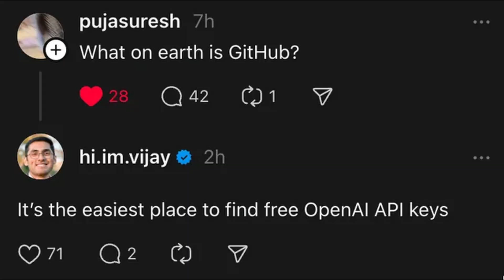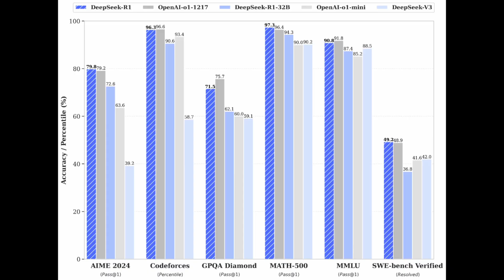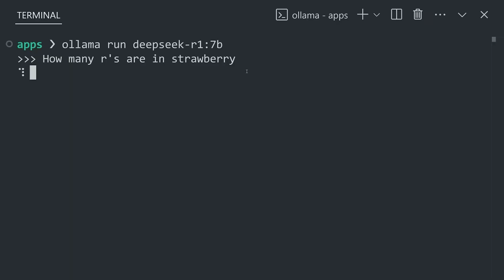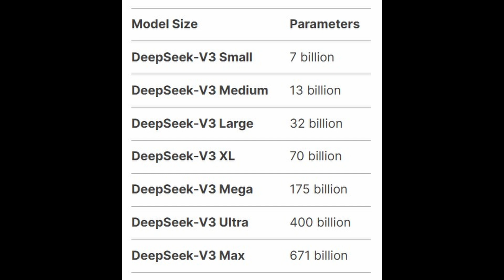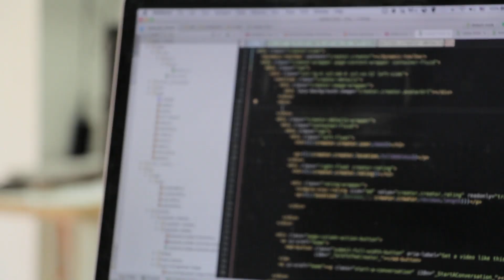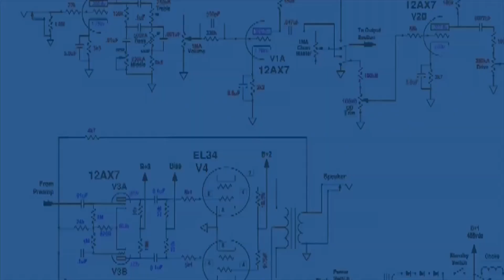Why China’s Free ChatGPT Competitor Could End OpenAI